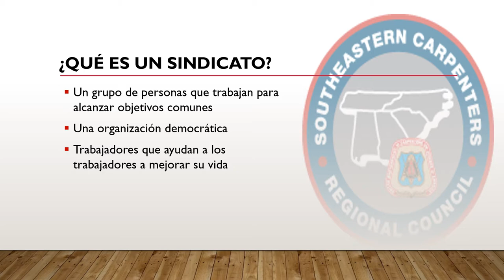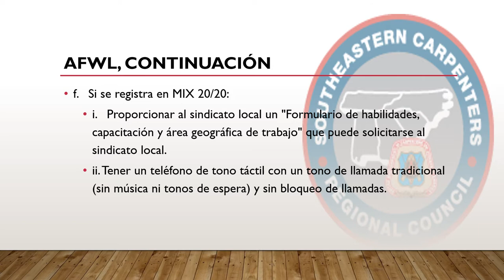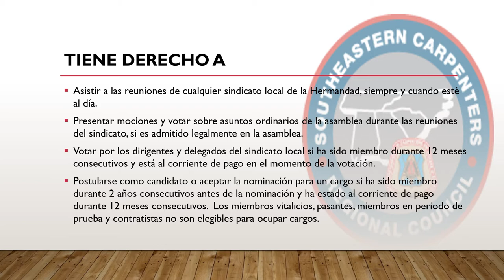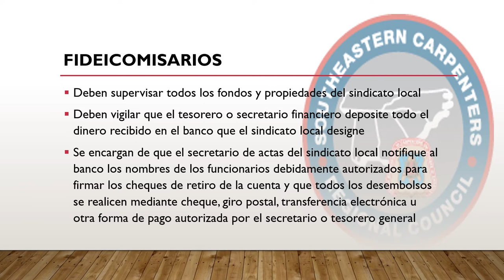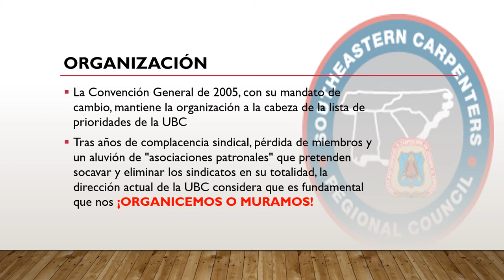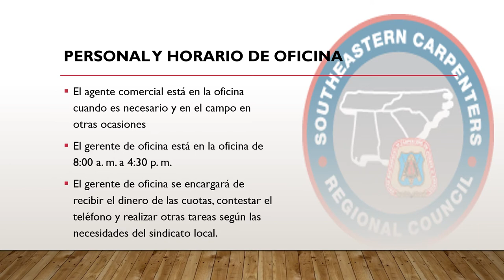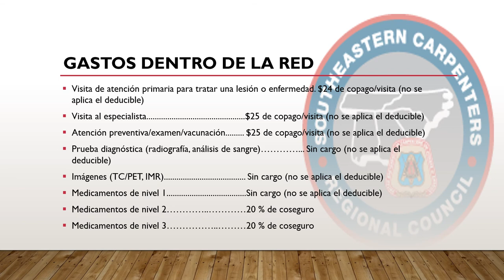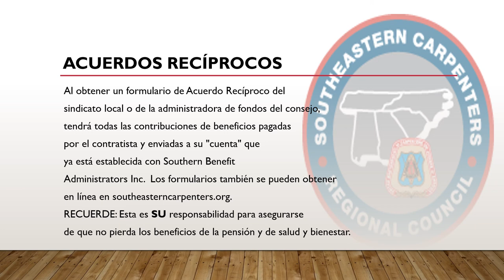Coastal Alabama New Member Orientation - Spanish